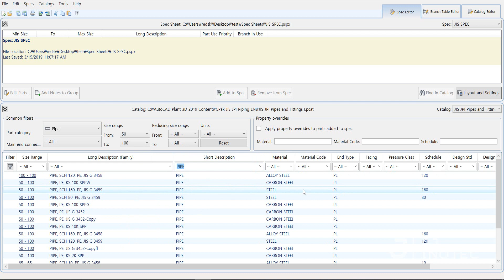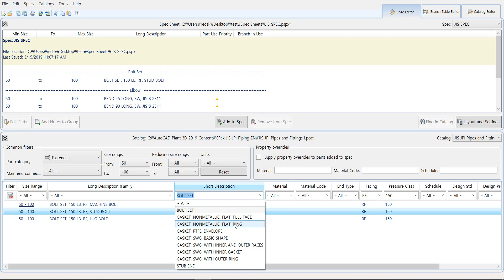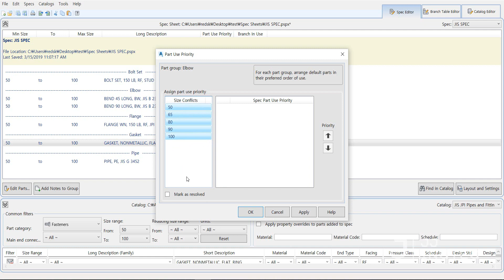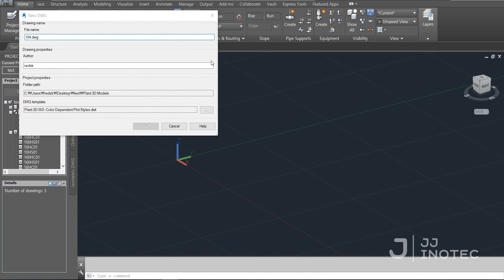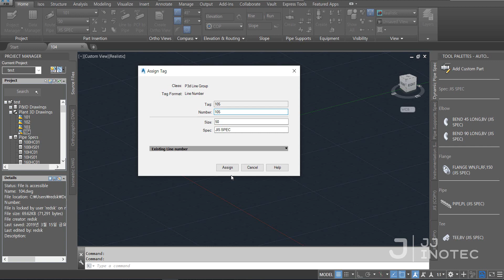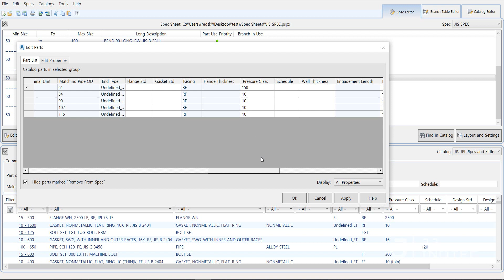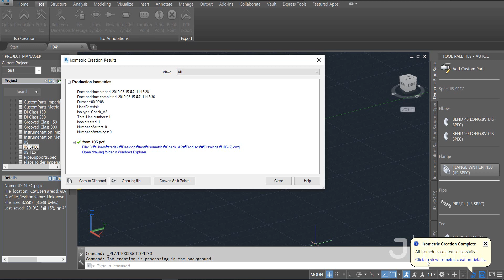spec creation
spec creation in Plant 3D.
플랜트 3D에서의 스팩 생성 입니다.